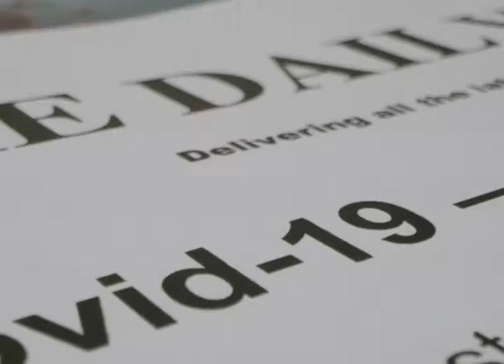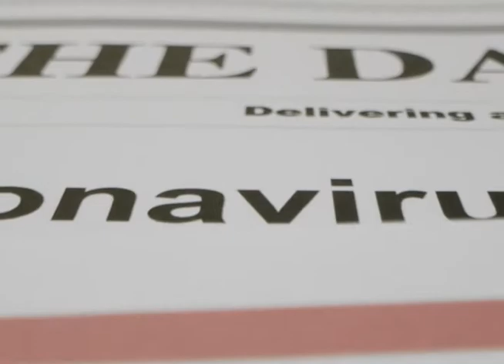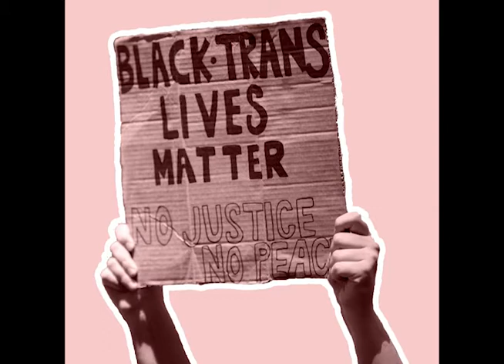The Corona Shift Ep oo5 with Mike Payne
I have a great chat with my good friend, Mike Payne! Mike is the producer of Comedy Appetizer, and a comedy club favourite.